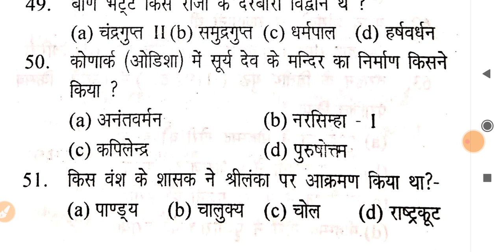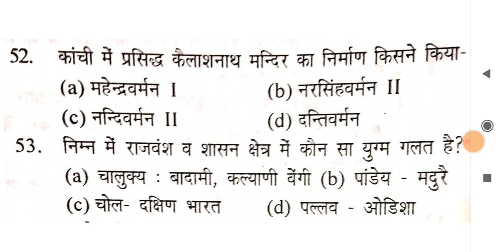General knowledge questions|| airforce 2020,||airforce y group exam ke liye important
Is video main aapko bataya gya hai general knowledge questions

Dosto video ko Last tak dekhna hai

Video ko like jaroor karna

Airforce x group exam
AIRFORCE most important question
Airforce ke liye important

Thanks for watching___#competitionगुरू,